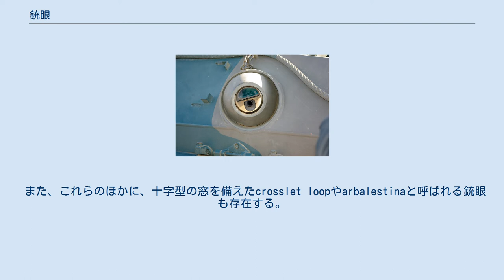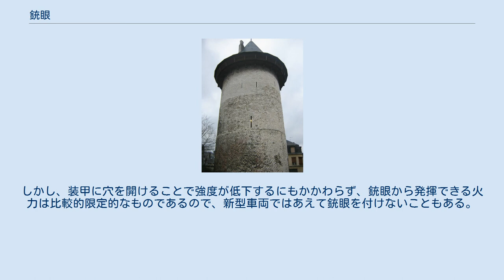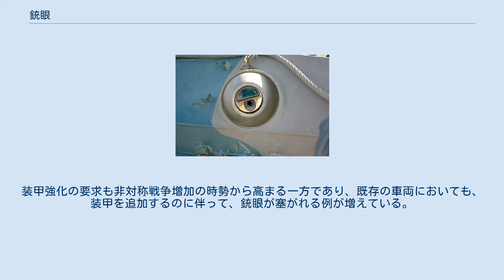銃眼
13世紀初頭に築かれた円筒形のキープ。
銃眼は非常に狭く、目立たない。
フランスのルーアンにて 内側から見た銃眼。
フランスのカーンにて 銃眼（じゅうがん）は、弓矢や銃を構えるために城壁などに備えられた小さな窓のこと。
日本の築城用語では狭間（はざま、さま）と呼ばれた。
 銃眼は元々、弓の射手が使用するために考案された。
城内の射手が城壁を防御に利用しながら敵を射るためのもので、内側では射手は壁の近くからでも比較的安全に射撃ができるようになっている。
 銃眼は、壁の内側から外側に向かって狭くなるように作られており、外からみた穴はかろうじて銃口より大きい程度である場合が多い。
これは、壁の内側からは広い範囲への射撃が可能となり、かつ外からの弾丸の侵入を最小限にするための構造である。
 銃眼は、設置場所に応じて垂直方向に長いものと水平方向に長いものが存在する。
一般的なのは前者である。
垂直方向に長い銃眼の内側からは、射手は肩から先の動きのみにより垂直方向の多くの照準に対処できるが、水平方向の照準変更は体自体を移動せねばならない。
つまり、これは左右よりも上下の照準の容易さを優先させたものである。
水平方向に開いた銃眼は、狙うべき範囲が非常に限定されている場合に用いられることが多い。
こちらのタイプは左右方向に狙いを移動することが非常に容易であるが、上下の移動は射手が膝をかがめるなどして対処せねばならない場合が多いため難しい。
弧のような範囲に短時間に多数の射撃が必要とされるトーチカなどではこのタイプが多い。
 また、これらのほかに、十字型の窓を備えたcrosslet loopやarbalestinaと呼ばれる銃眼も存在する。
これは、アーバレスト（Arbalest）と呼ばれる鉄の弦を備えた強力なクロスボウ（バリスタも参照）のためのもので、16-17世紀にこの武器が廃れたあとも、この形がキリスト教のシンボルである十字架に通じるためにしばしば作られた。
 19世紀になると、大砲用の銃眼とマスケット銃のための銃眼が別に設けられるになった。
近代戦では歩兵戦力により城や城壁をもつ都市を攻めるということがあまり一般的ではなくなったが、その後も第二次世界大戦までは要地にトーチカが築かれた場合に歩兵によりこれを攻略することがしばしば行われた。
トーチカなどでははじめから銃火が集中することが想定されているため、射手はより安全なように直接照準ではなく潜望鏡を利用して、曳光弾を用いて自らの弾道を確認し射撃することもある。
 また、装甲兵員輸送車や歩兵戦闘車には、兵員室に収容した歩兵が乗車状態のままで戦闘に参加できるよう、銃眼が設置されていることがある。
これは、車両の火力を増強するとともに、核戦争下などNBC兵器で汚染された環境にあって、歩兵たちをこれらの脅威に曝すリスクを低減するために要求されたものであった。
しかし、装甲に穴を開けることで強度が低下するにもかかわらず、銃眼から発揮できる火力は比較的限定的なものであるので、新型車両ではあえて銃眼を付けないこともある。
装甲強化の要求も非対称戦争増加の時勢から高まる一方であり、既存の車両においても、装甲を追加するのに伴って、銃眼が塞がれる例が増えている。